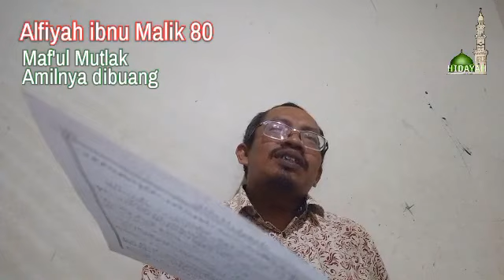Alfiyah ibnu malik 80 Amil Maful Mutlak di buang